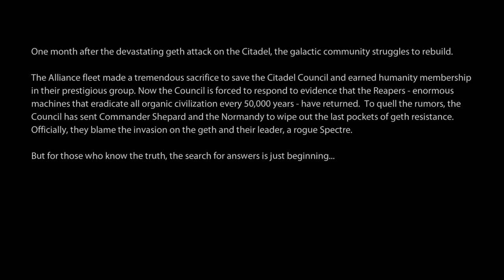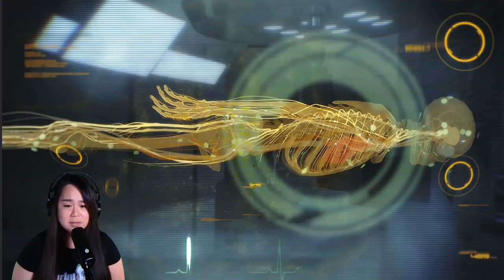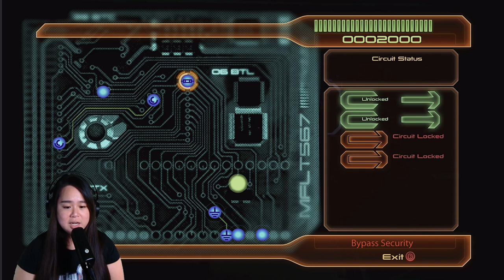Journey Through the Milky Way in Mass Effect 2 Legendary Edition Gameplay 2023 Part 1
Mass Effect 2 Legendary Edition Gameplay 2023 Part 1-Good To Be Back: The beginning of the game was emotional but I knew if I can import my character from Mass Effect 1 to this one, Commander Shepard would be okay. Gosh, it would be weird to play someone else. I am sad I didn't have my old team back but at least Joker and Dr. Karin Chakwas were there. Familiar faces were nice. I am extremely disappointed in the Council, after ALL that they still try to cover it up. Now working with Cerberus, I still don't trust them. We shall see.

Gear:
The incredible mic I am using is by Elgato Wave DX. Honestly, a great might mic for all content creation, you can get it

-The Camera I am using is Razer Kiyo Pro, is affordable and professional looking.

Mass Effect 2 Legendary Edition Gameplay 2023 Part 1 Markers:
00:00:00 short clips
00:00:41 Mass Effect 2 Beginning
00:07:13 Commander Shepard's Death
00:08:52 Rebuilding Shepard
00:14:55 Meeting Jacob Taylor
00:20:18 Wilson being sus
00:25:28 Wilson's Death and HELLO Miranda
00:29:55 Meeting Illusive Man
00:38:00 Freedom's Progress
00:47:29 Veetor
00:56:49 JOKER IS BACK
01:01:30 Leather chair though
01:02:27 Ending thought